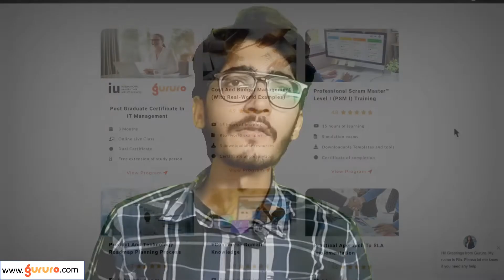Is it worth doing a Master’s in artificial intelligence from IU University Germany? | Gururo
Is it worth doing a Master’s in artificial intelligence from IU University Germany | How to start your career in artificial intelligence? | Guururo

Time codes
0:00 - Introduction
0:42 - WHAT IS ARTIFICIAL INTELLIGENCE
2:32 - Artificial intelligence career paths
4:08 - Why should you work in AI?
4:51 - How to know if AI is the right career for you?
6:43 - HOW TO GET STARTED
7:42 - Hit the books — study online.
8:50 - How to become an artificial intelligence expert
10:16 - Make networking part of the programme.
11:20 - Career prospects — application of AI

And how does AI work?
It started in 1966 as Shakey: the first robot able to do things with purpose rather than just following instructions. The things Shakey could do were limited. It could turn lights on/off and push boxes around.

Artificial intelligence allows computers to mimic human intelligence and has empowered them with decision-making, reasoning and perception. And this newly developed capability to learn, plan and solve problems means computers can now quickly solve human tasks, thus freeing up more of our time.

What is artificial intelligence used for today? Artificial intelligence technology has become present almost everywhere in our tech products in recent years. Think search engine query suggestions, image recognition and chatbots — you’ve even got smart compose for emails lately that suggests complete phrases.

AI research has included applications in machine-assistant content creation, assisted communication and personalised learning helpers. With all the developments in text and speech recognition, AI is now in your pocket, smart speakers and smart home appliances. Even Shakey’s technologies, like “bump detectors” and range finders, can be found in today’s robot vacuum cleaners.
And with the massive amounts of data being collected worldwide, AI is getting more intelligent, capable and widely adopted. The AI market worldwide was valued at €91 billion last year. With new developments in autonomous transportation, medicine and even entertainment, the need for AI specialists is skyrocketing.

If you aspire for a career boost, consider doing Artificial Intelligence at IU University and Gururo.

Artificial intelligence career paths
The Science of AI comprises three significant fields of expertise that deal with everything from machine learning to robotics. Yet one constant links every artificial intelligence career path: data.

This is still very much an emerging field of work. The definitions and job titles can change dramatically depending on company size and the industry, but here’s a closer look at the fundamentals:

AI data scientist
The job is to build theoretical learning models in a programming environment which prepares a neural network to solve real-life problems. AI data scientists interpret data. They use statistical models and machine learning techniques to measure and improve the intelligence of a particular network. They also use analytical methods to identify trends and patterns for the AI to correlate with the data they feed.

Like the data scientist, a machine learning engineer handles large amounts of data. However, machine learning engineers focus on creating and managing AI systems and predictive models. Machine learning engineers and data scientists will work in close collaboration with each other — and both require sufficient data management skills.

Big data engineer
Responsible for interpreting and correlating large sets of statistical data, the prominent data engineer does everything from finding relevant patterns to quickly sorting through massive databases to performing deep data mining searches. The primary data engineer also analyses forecasting data and builds predictive models for future information gathering and interpretation.

Why should you work in AI?
The field of AI has been one of the fastest growing and best paid for the last half-decade. According to LinkedIn, data science is one of the most in-demand jobs in Europe, and Forbes named it the best job in America for the last five years in a row.

We’re headed towards an AI-heavy future as every single device we use is getting smarter. The demand for AI specialists is so high that there simply aren’t enough people to fill the roles. Glassdoor says demand rose by 70% compared to 2021. You can be sure that the field of AI has room for you.

Now that we’ve answered what AI is and what a career in artificial intelligence looks like, you only need to figure out if it’s the right move for you.
How to know if AI is the right career for you?

Talent and intelligence aren’t fixed traits people are born with. Seeing them through the right lens can be your starting block.